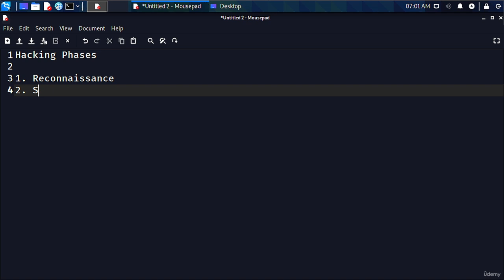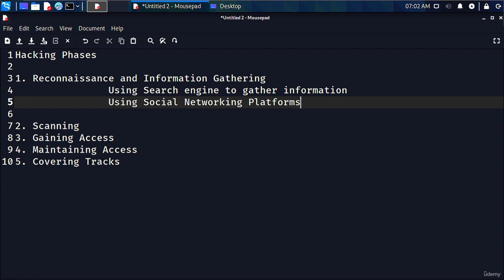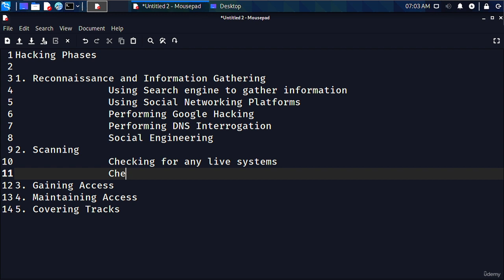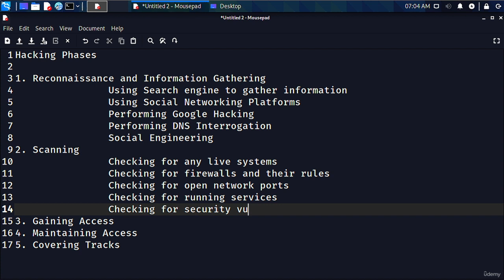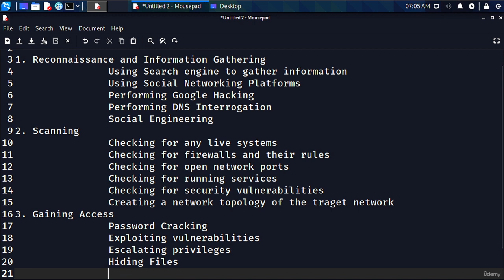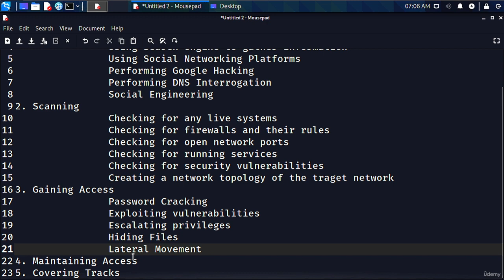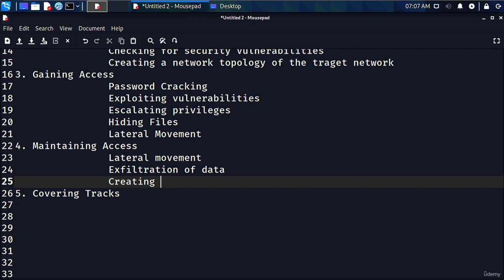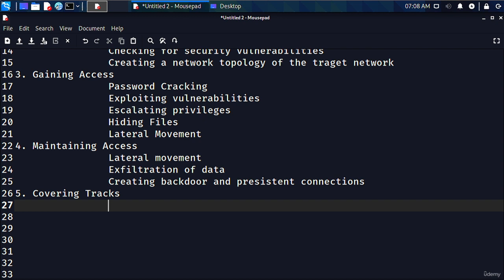7 August 2022(3)